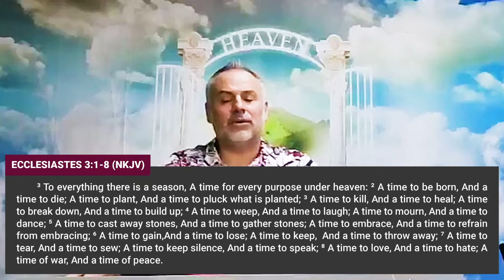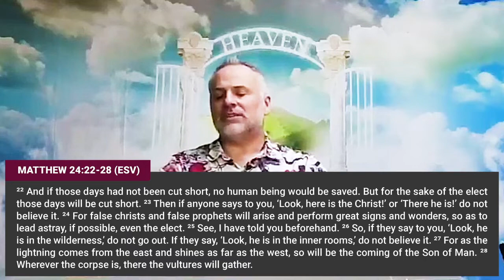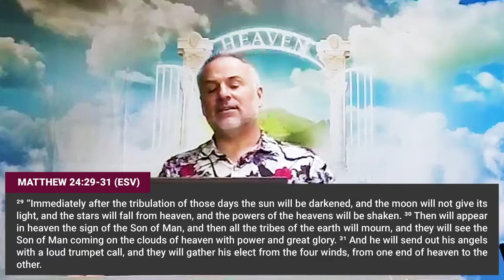Prepare For New Season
Pastor Stephen Ray
F.I.T. Church (Faith In Training)

Prepare For New Season | Pastor Stephen Ray